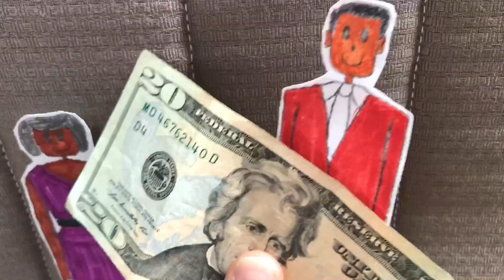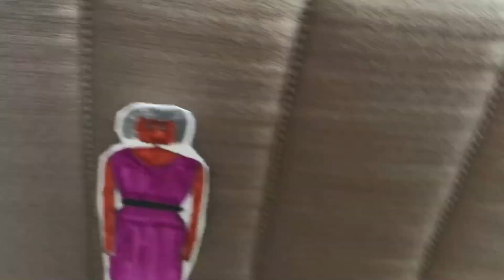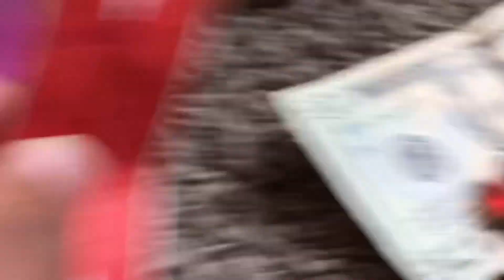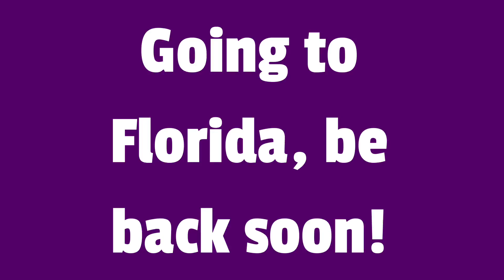KS Movie: Jake Vs Mickey!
Mickey and Jake fight for the 20 dollar bill.